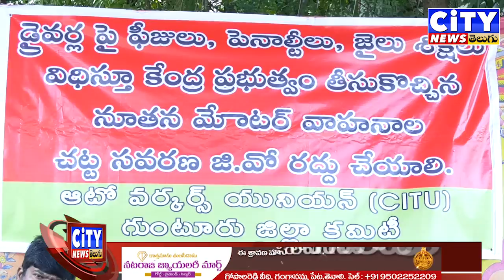కేంద్రప్రభుత్వ మోటార్ వాహన చట్టం తక్షణమే ఉపసంహరించుకోవాలి - CITU జిల్లా అధ్యక్షులు శివాజీ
కేంద్రప్రభుత్వ మోటార్ వాహన చట్టం తక్షణమే ఉపసంహరించుకోవాలని సి ఐ టి యు జిల్లా అధ్యక్షులు శివాజీ డిమాండ్ చేశారు.
 గుంటూరు లోని జిల్లా కలెక్టర్ కార్యాలయం ఎదుట గుంటూరు జిల్లా ఆటో డ్రైవర్స్ యూనియన్ ఆధ్వర్యంలో ధర్నా చేపట్టి తమ నిరసన తెలియజేశారు.
 ఈ సందర్భంగా ఆయన మాట్లాడుతూ చిన్నచిన్న పొరపాట్లకు భారీ పెనాల్టీలు విధించడం, డ్రైవింగ్ లైసెన్స్ రద్దు చేయడం ,వాహన పరిమితులను తీసివేయడం జైలు శిక్షలు లాంటివి ఎంతో కఠినంగా ఉన్నాయని ఆందోళన వ్యక్తం చేశారు.
 ఏపీలో ఈ చట్టాన్ని అమలు చేయకుండా అసెంబ్లీలో తీర్మానం చేసి కేంద్రానికి పంపించాలని ఆయన ప్రభుత్వానికి విజ్ఞప్తి చేశారు.